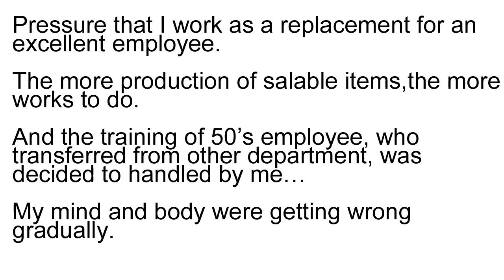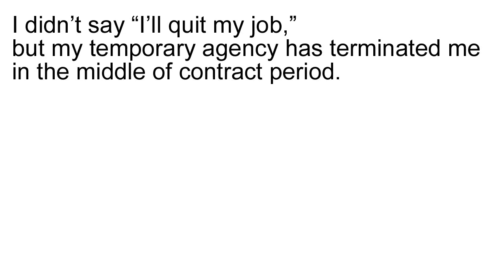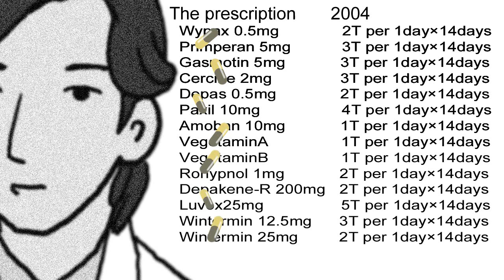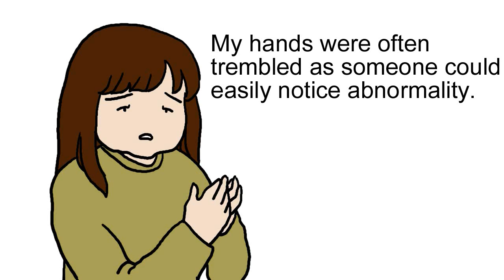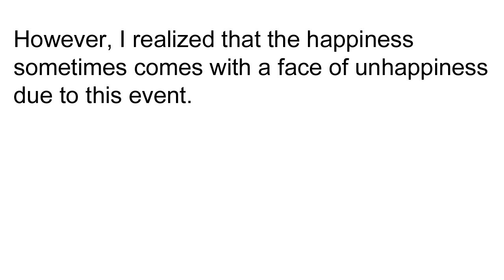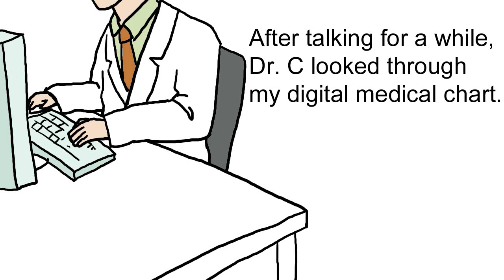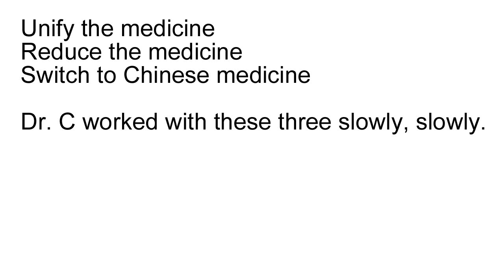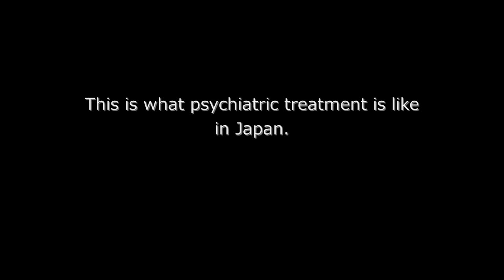【Criminal medication 】Depression medicine polypharmacy my case manuscript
This video is based on my own experience.

I took more and more medicine, but my symptoms seemed to be wax and wane and kept far from recovery.
Even so, I believed I will recover after keeping on taking medicine.
I heard that the number of patients of depression are increasing.
There might be the people, like me, who are forced to suffer from depression.May polypharmacy disappear in near future!...